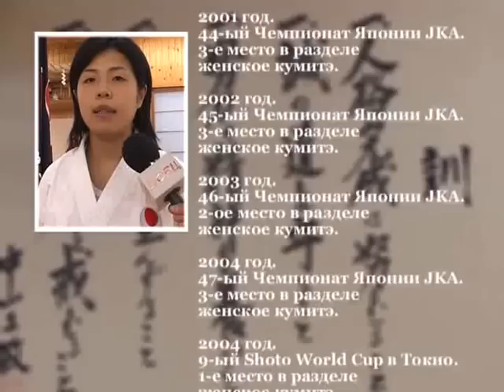Masters of JKA. Gallery of glory 3/3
The program Gallery of glory about JKA, its history, development, philosophy and masters, with Masaaki Ueki,   Masahiko Tanaka, Taniyama Takuya, Tatsuya Naka, Satomi Okuie.